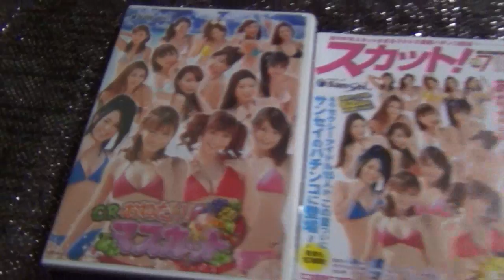”ebisu muscats banana mang high school yuma asami sora aoi akiho yoshizawa おねだり！マスカット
説明　パチンコ　おねだり！ マスカット冊子・DVD（未開封）